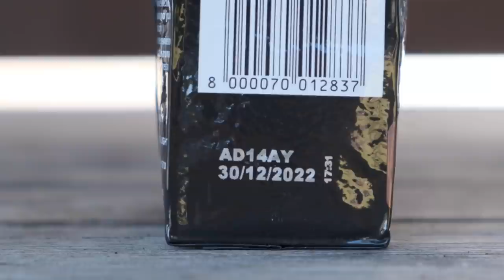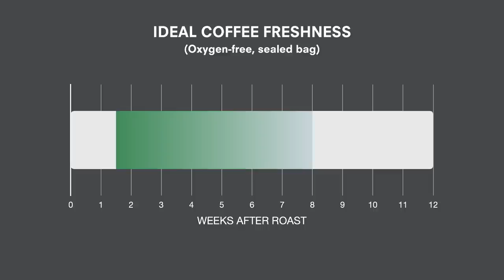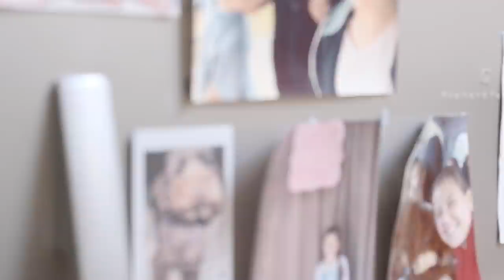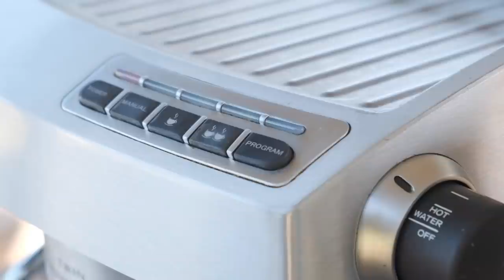The top 6 home espresso mistakes (& how to fix them)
How do you turn a good coffee bad? Start by making one of these 6 home espresso mistakes. Josh takes a look at the most common crimes against coffee, and what you can do to fix them.

Sections in this video:
0:00 Crimes against coffee
0:46 How fresh is best?
2:48 Coffee by numbers
4:06 Size matters
5:05 The #1 ingredient
6:09 Dairy dilemmas
7:35 The hidden menace

Learn more by watching these videos next:

Coffee Storage:
Espresso Recipes:
Silky Milk Skills:
Water for Coffee: